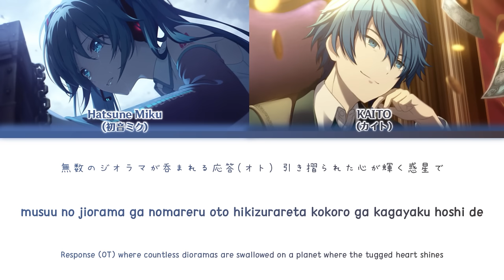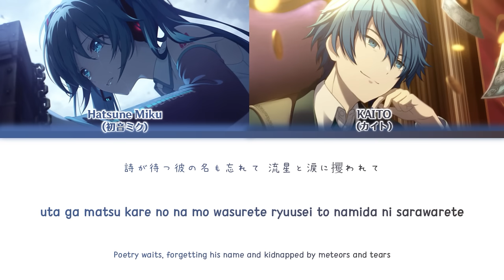ÅMARA (大未来電脳) - Hatsune Miku x KAITO | Color Coded Lyrics / sasakure.UK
ÅMARA is a commissioned song by sasakure.UK. It was written for Project SEKAI's 2nd Anniversary and intended to be an extremely difficult song. It was also the 12th song added as part of the 2nd Anniversary song campaign.

📝If the translation is not correct, please correct me.